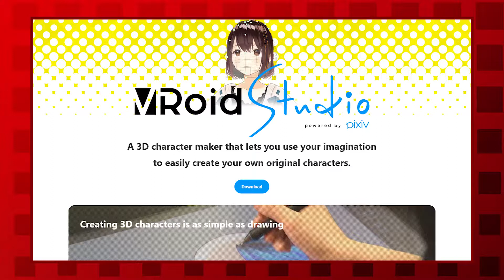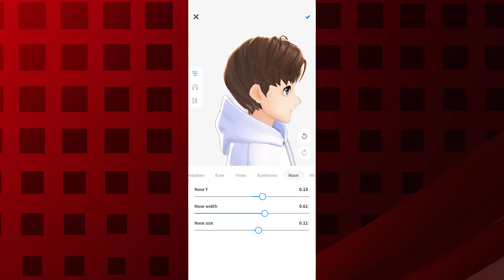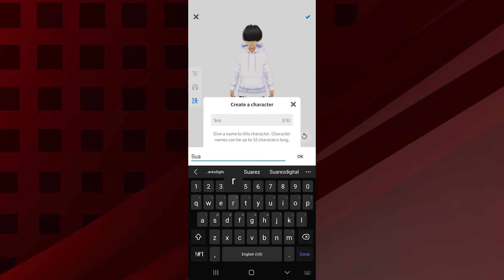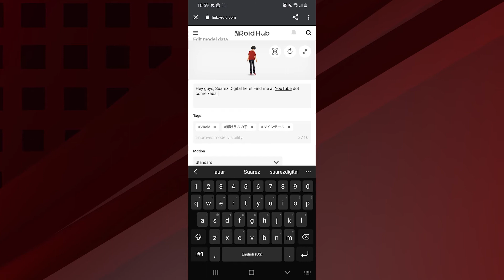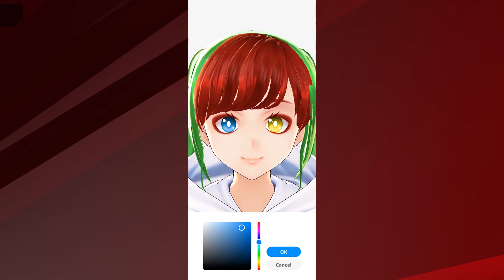FREE and EASY VTuber Maker With VRoid Mobile | Suarez Digital Prime: One Million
It's September!

Want to be a Vtuber? Want to make easy and fast money? Are you ready for people to simp over you?

Well now it's easier than ever. Just download VRoid Mobile, make an account, create your character, and bam. On your way to make millions of dollars!

At least...that's what Suarez and Miku think.

Songs:

When the Rune Sparkles in September - Macross Delta x Earth, Wind, Fire